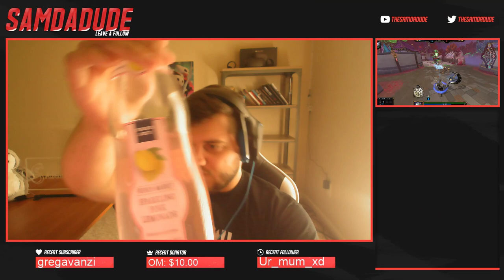I STARTED THE GAME WITH A 3K AND 500 POT - Grandmasters Ranked 1v1 Duel - SMITE